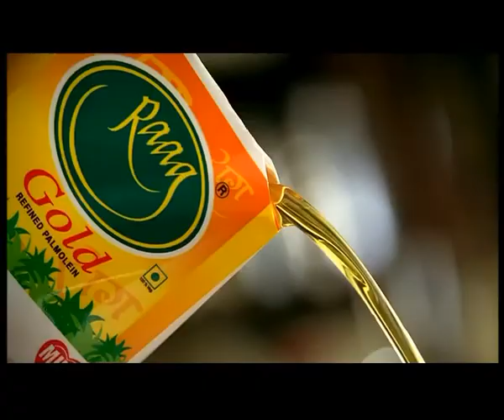Raag Gold - Zyada Ka Vaada (Hindi)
Watch Fortune Raag Gold's 'zyaada ka vaada' tvc.